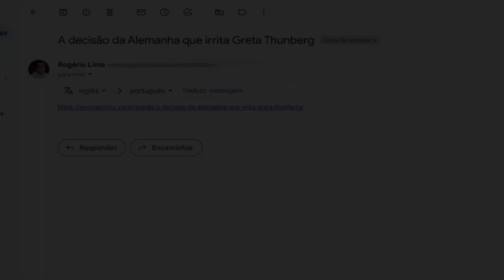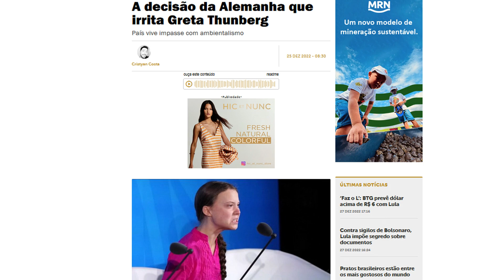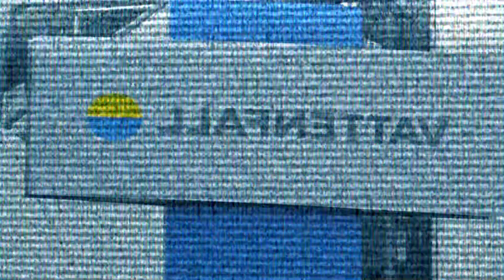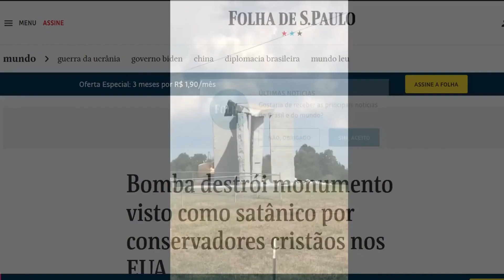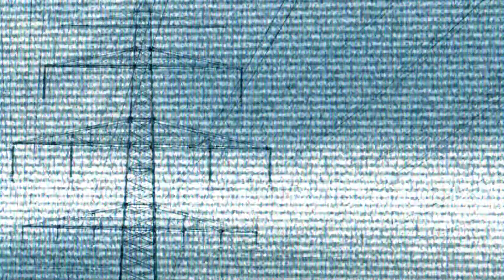Alemanha diz não a agenda 2030 e diz que vai usar energia a carvão ate dizer chega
Comprometida em diminuir os gases de efeito estufa a Alemanha se comprometeu a diminuir o uso de suas usinas a carvão, porem o governo volta atrás e diz que não será possível manter a agenda 2030 e aumenta o consumo